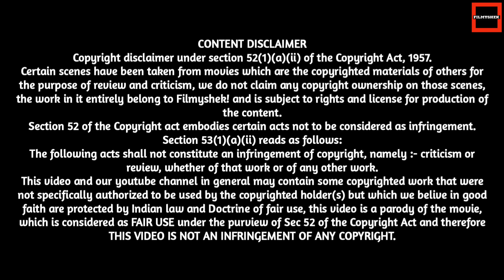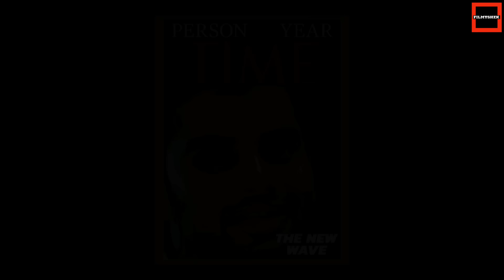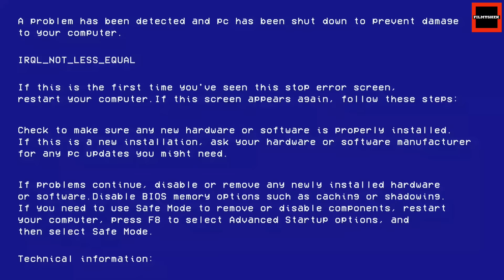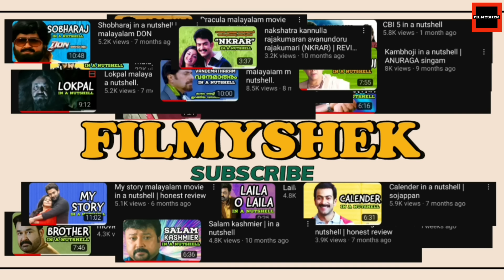Living together | EP47 | malayalam movie funny review roast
Section 53(1)(a)(ii) reads as follows:
This video and our youtube channel in general may contain some copyrighted work that were not specifically authorized to be used by the copyrighted holder(s) but which we belive in good faith are protected by Indian law and Doctrine of fair use, this video is a parody of the movie, which is considered as FAIR USE under the purview of Sec 52 of the Copyright Act and therefore THIS VIDEO IS NOT AN INFRINGEMENT OF ANY COPYRIGHT.